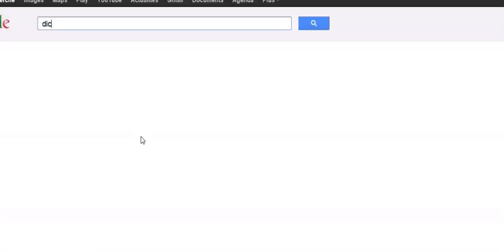comment jesus disait t il Dieu?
jesus appelait Dieu dans sa langue, l'araméen Allaha

vous pouvez copier la vidéo et la mettre la en ligne sur daily, youtube, vimeo...